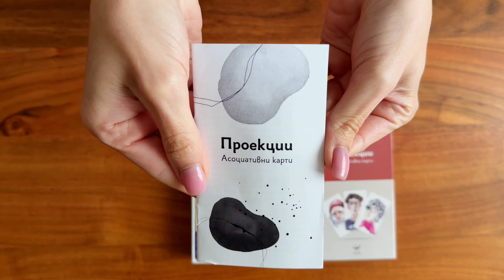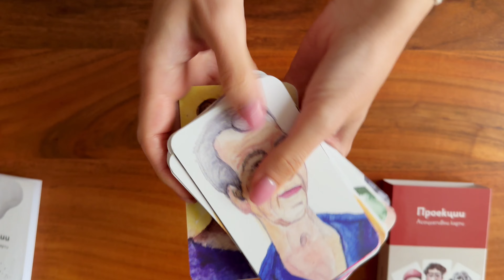"Проекции" - арттерапевтични асоциативни карти на Ирена Лазарова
Как да използваме асоциативните карти „Проекции?“

„Проекции“ съдържа 52 цветни портрета, рисувани на ръка. Картите са асоциативни и може да се използват като инструмент от психолози, психотерапевти, социални работници и всички, които се интересуват от самопознание.Комплектът съдържа изображения с лица от различен пол и възраст, носещи специфични емоции и излъчване.
 „Проекции“ нямат определено тълкуване и значение. Всеки може да види нещо различно и това е ключовото в работата с тях.Водеща е индивидуалната интерпретация и възприятието на този, който ги използва.
Картите „Проекции“ са подходящи за работа в следните области:
· Аз-образ и себевъзприятие;
· Теми, свързани с различните аспекти на личността;·
 Аз и другите – теми, свързани с взаимоотношенията;
· Отношения на съзависимост;
· Конфликти в общуването;
· Вътрешни конфликти.

За автора: Ирена Лазарова е психолог, арттерапевт и артист. Работата ѝ отразява дълбокото разбиране на човешкия опит и показва отдаденост да помага на другите да изследват красотата и сложността на своя опит чрез изкуство.